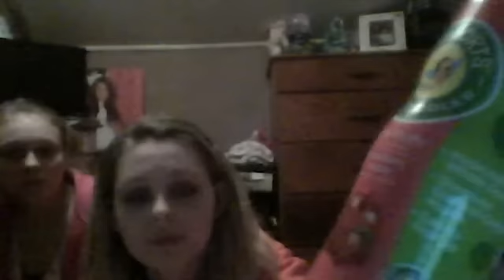Baby Food Challenge:)!!!!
Comment And Tells What To Do Nexts:)